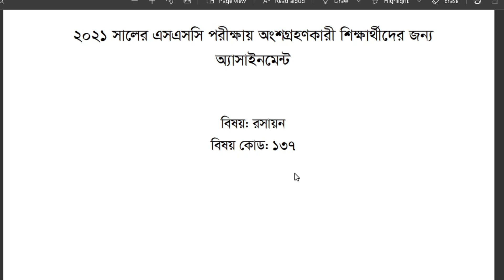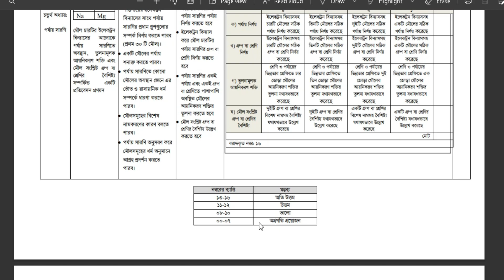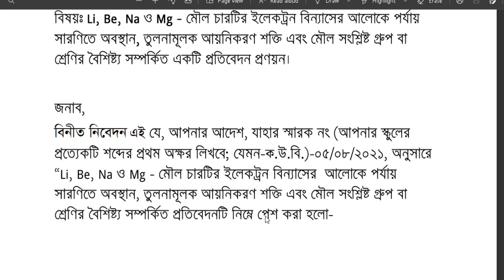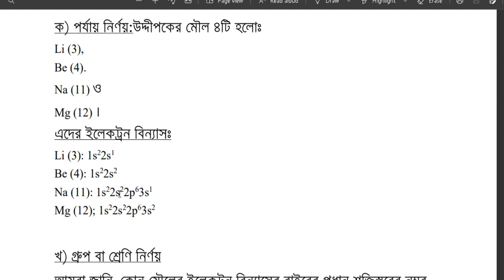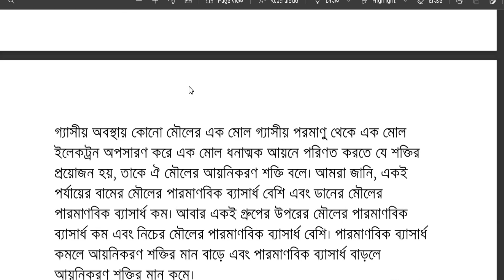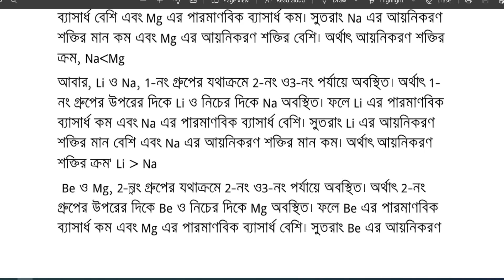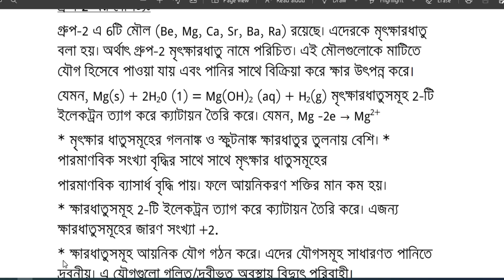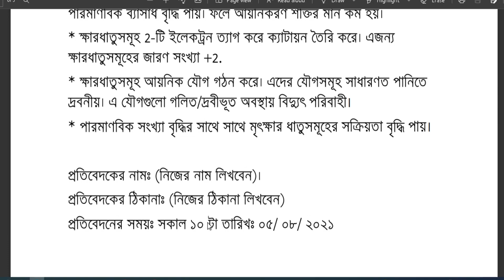SSC 2021 Chemistry assignment solution || SSC 2021 Assignment 3rd week || সংশোধিত শিরোনামের ভিত্তিতে